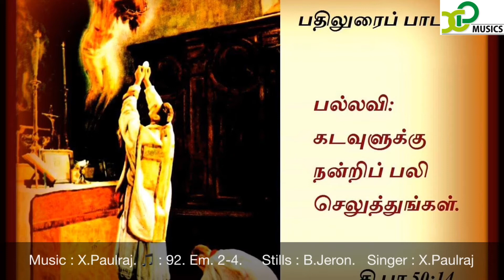Tamil christian Devotional songs # psalm 50 # X.Paulraj # 18th Feb 2019